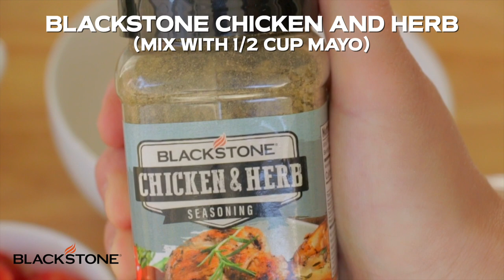Betty Makes Spinach Artichoke Chicken | Family Style | Blackstone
Blackstone Betty has always got a few delicious tricks up her sleeve. In this video she will show you how to make a simple and delicious Spinach Artichoke Chicken recipe that is fantastic! Looking for a great weeknight meal? Well then look no further! Give this one a try next time you fire up your Blackstone Griddle.